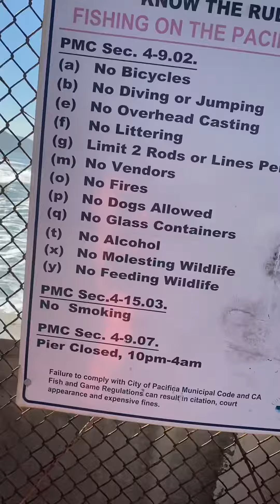Pier in Pacifica,CA Crabbing hood fisherman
Pacifica, CA￼